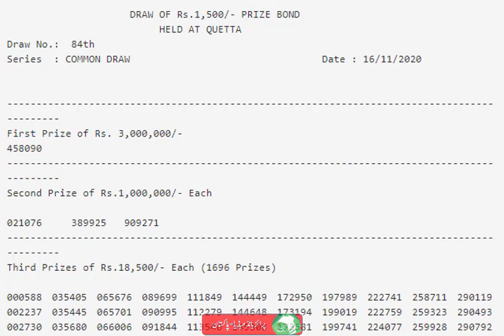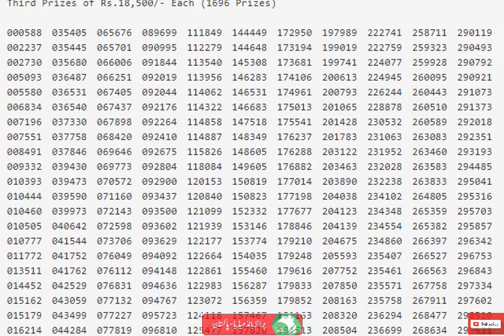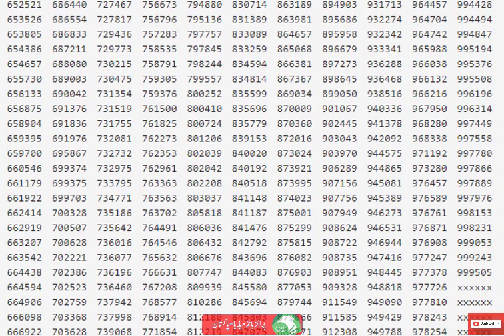1500 Prize Bond 16th November 2020 Complete Draw Results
Prize Bond Rs.1500/- Draw / Balloting held on Monday, 16th November 2020 at Quetta

First Prize Winner  Rs.3,000,000/- (1 Prize)
Second Prize Winners  Rs.1,000,000/- (3 Prizes)
3rd Prizes Winners Rs.18,500/- (1696Prizes